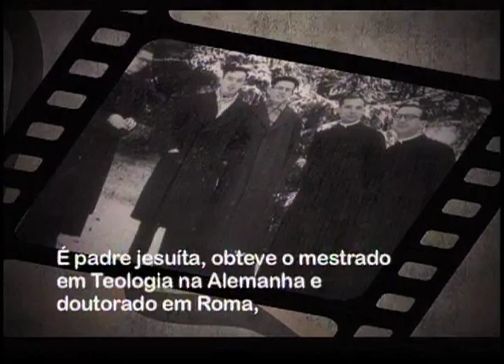Entrevista com Padre João Batista Libanio - Bloco 1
Programa de entrevistas RETRATOS / Tv Horizonte - Belo Horizonte -MG exibido em 29/07/2011.
Emissora pertencente a Catedral Rede de Comunicação Católica.
Apresentação : Lúcio Flávio Machado
Edição de Vt´s - Carlos Henrique